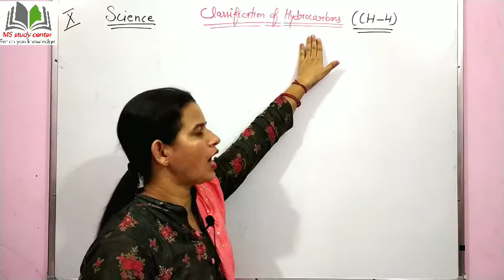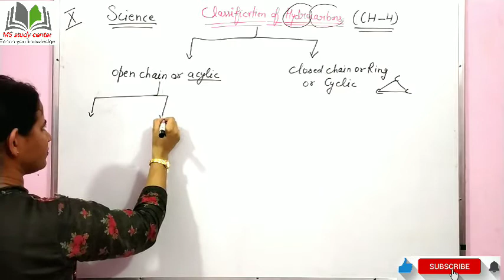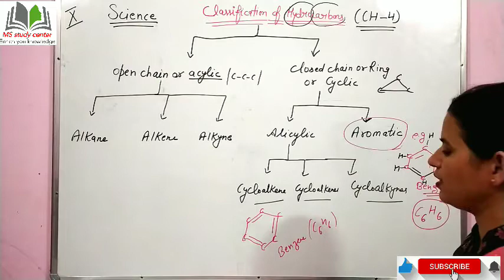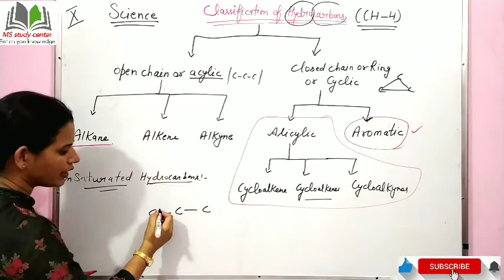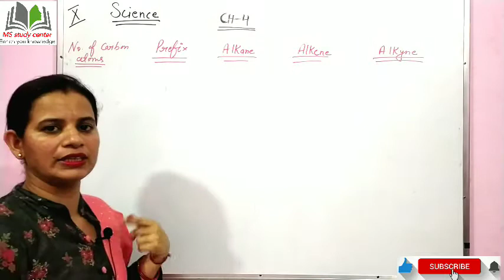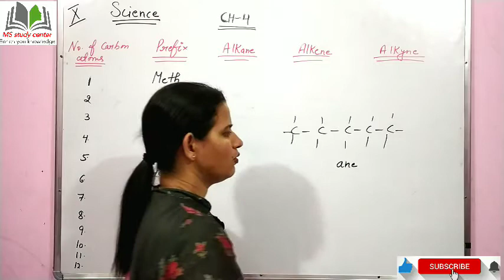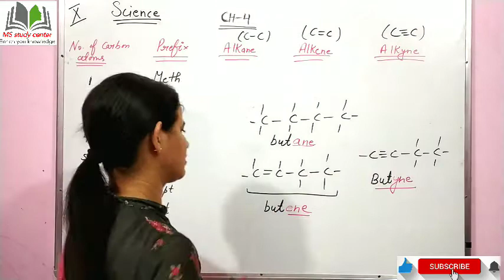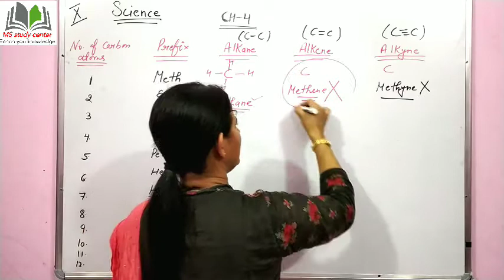Class 10 Science Ch-4 (Part-3) Carbon and It's Compounds